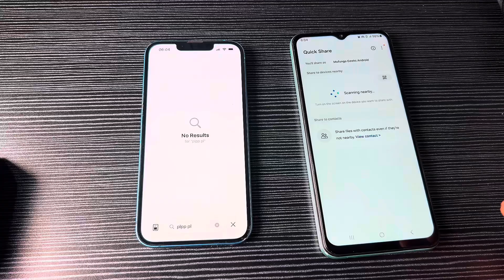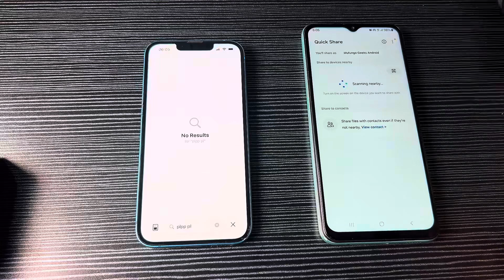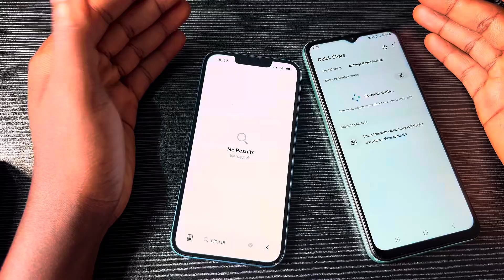Quick Share + AirDrop: Android to iPhone File Sharing Finally Works!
Quick Share + AirDrop: Android to iPhone File Sharing Finally Works! In this video, I show you how Quick Share to iPhone, AirDrop to Android, and Android to iPhone file transfer now connect seamlessly — letting you send photos, videos, documents, and more between Android and iPhone in seconds. No third-party apps, no cables — just fast, universal, cross-platform sharing.

If you’ve ever struggled to transfer files between Android and iOS, this update changes EVERYTHING. Whether you’re switching from Samsung to iPhone, Pixel 10 to iPhone, or helping a friend send large files, the new Quick Share + AirDrop system is the universal standard.
This also works beautifully on the Google Pixel 10, making Android–iPhone sharing smoother than ever. Yes — even Pixel 10 users finally get seamless AirDrop-style transfers.

📱 Why This Update Matters
For years, Android and iPhone users have needed a simple, direct, secure way to share files without compression or extra apps. This update delivers exactly that — Android to iPhone, iPhone to Android, Quick Share to AirDrop, all working together.